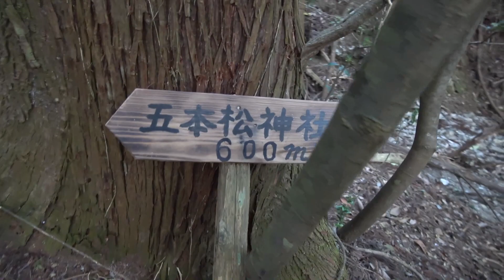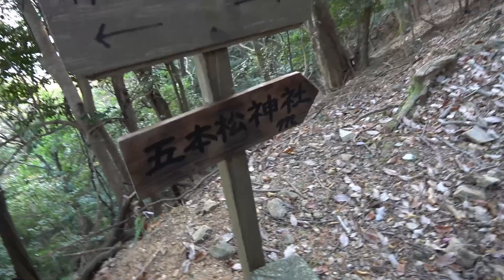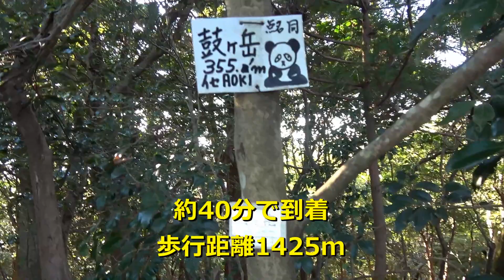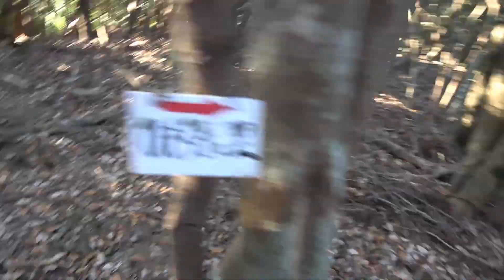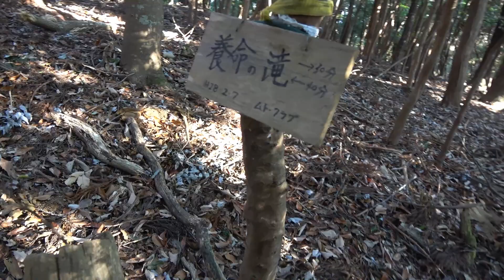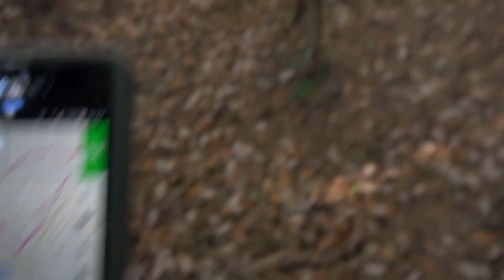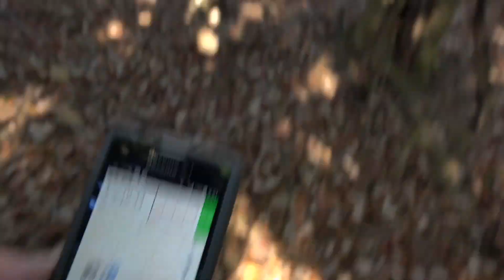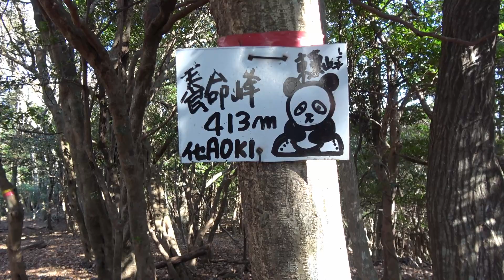天空界道⑤ 五本松神社・鼓ヶ岳～前山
往復10km　4時間